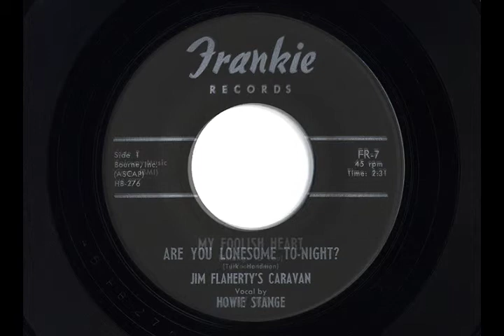JIM FLAHERTY'S CARAVAN "ARE YOU LONESOME TO-NIGHT" & "MY FOOLISH HEART"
"ARE YOU LONESOME TO-NIGHT" & "MY FOOLISH HEART"
 by JIM FLAHERTY'S CARAVAN
 vocal by HOWIE STANGE
 circa 1958